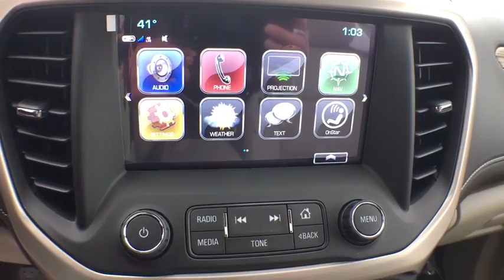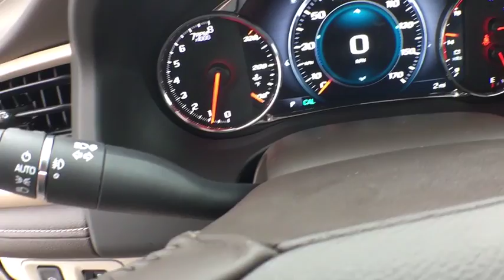2017 GMC Acadia Reno, Carson City, Lake Tahoe, Northern Nevada, Roseville, NV HZ207741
Reno GM
900 Kietzke Ln

The all-new 2017 GMC Acadia mid-size SUV is designed to make a lasting impression. Its bold, sculptural lines, advanced technologies and refined details are the mark of Professional Grade engineering. A premium driving experience awaits you in the 2017 Acadia mid-size SUV. Available French-stitched seats emphasize comfort with refined, soft touch materials and real aluminum trim throughout the cabin. Up to 7 passengers fit with comfort and ease thanks to premium seating and easy access to the 3rd row and with Acadia’s fold-flat 2nd and 3rd row seats you can make room for large hauls. Innovations like the available 8-inch diagonal Color Touch Radio with IntelliLink and touch display make your drive an inspired experience. Additional features include Keyless Open and Start, Apple CarPlay and Android Auto compatibility, 5 USB ports, Available IntelliLink with navigation, and 4G Wi-Fi Hotspot. A Tow Vision Trailering system makes hitching easier by employing an advanced rear-vision camera with dynamic guidelines to help you line up the Acadia SUV’s hitch with the trailer, as well as provide you with views of the trailer while driving. Acadia’s performance is powered by a standard 194-hp 4-cylinder engine and a 6-speed transmission with advanced stop/start technology. Upgrade to the available 3.6L V6 engine with Active Fuel Management and an estimated 310 horsepower for the more heavy-duty tasks. Acadia features Traction Select, an available drive mode selector, which lets the driver switch between All-Wheel Drive (4X4), Off-Road (AWD Only), Snow, Sport, and Trailer/Tow (if equipped) modes. Available safety features include side blind zone alert, rear cross traffic alert, rear park assist, and a standard rear vision camera.